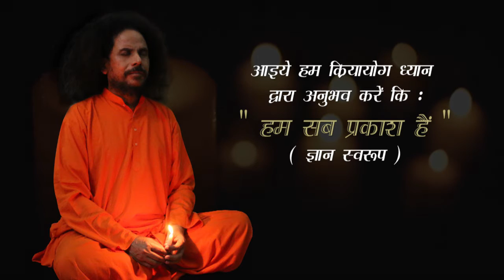Kriyayoga Diwali: Bhagavan Ram, Bhagavan Krishna, Bhagavan Jesus said: "I am the Light" (HINDI)